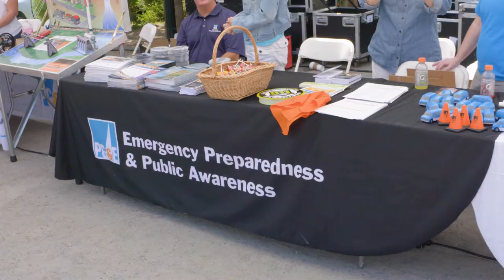PREP DAY PGE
Are you ready? Come out to Old Sacramento on Saturday, August 26th for California Day of Preparedness. You'll be able to meet first responders, learn how to prepare in case of disasters, watch cool demonstrations and enjoy great food, and maybe even climb onto a fire truck. Admission is free!